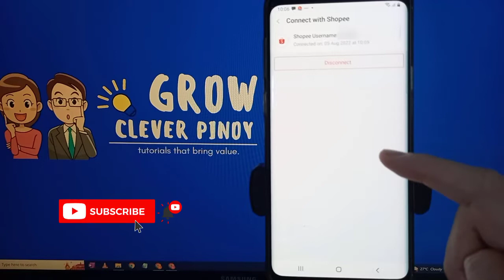How To Link Shopee to Seabank (2022)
In this video, you'll learn how to link shopee to seabank

Earn P50, Paymaya - use Invite Code 2ahieid

NOTE: THIS VIDEO IS ONLY FOR EDUCATIONAL AND INFORMATIONAL PURPOSES ONLY. GROW CLEVER PINOY CANNOT GUARANTEE YOU THAT YOU CAN MAKE MONEY USING THIS METHOD.